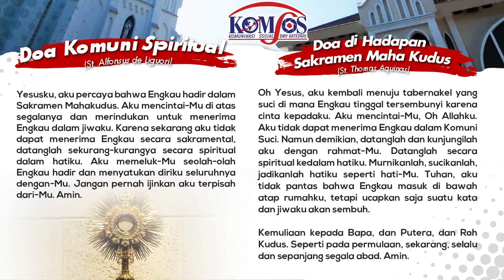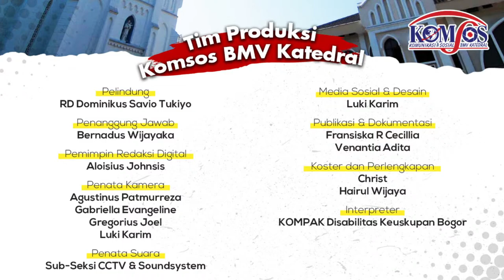Misa dan Serah Terima Jabatan Pastor Paroki BMV Katedral Bogor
Misa Minggu Biasa II dan Serah Terima Jabatan Pastor Paroki BMV Katedral Keuskupan Bogor
Minggu, 17 Januari 2021 Pukul 08.00 WIB

Perayaan Ekaristi dipimpin oleh:
Mgr. Paskalis Bruno Syukur OFM
RD Dominikus Savio Tukiyo (Pastor Paroki BMV Katedral Bogor 4 Oktober 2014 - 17 Januari 2021)
RD Paulus Haruna (Pastor Paroki BMV Katedral Bogor yang baru)
RD Yustinus Monang Damanik
RD Mikail Endro Susanto
RD Marselinus Wisnu Wardana
RD Paulus Piter

REDAKSI DIGITAL KOMSOS BMV KATEDRAL